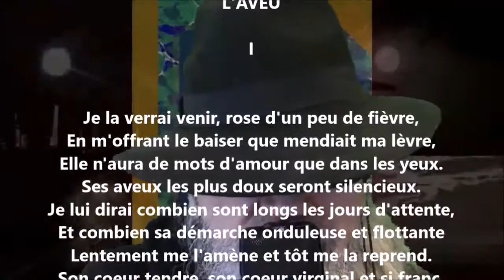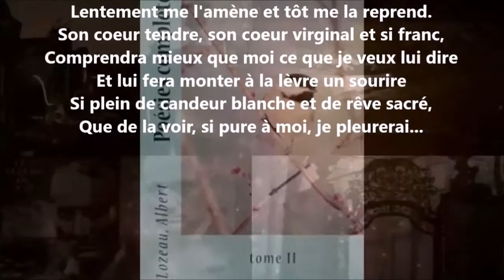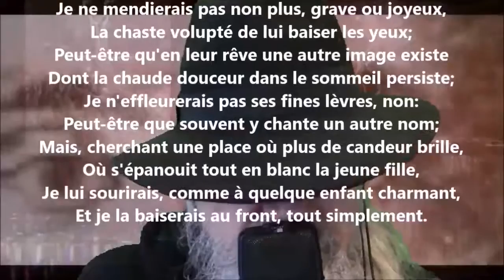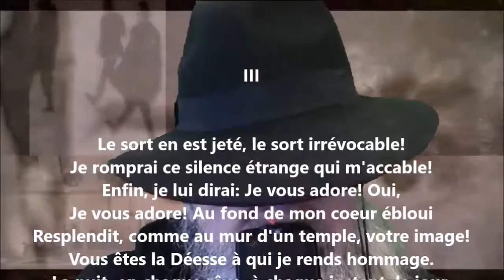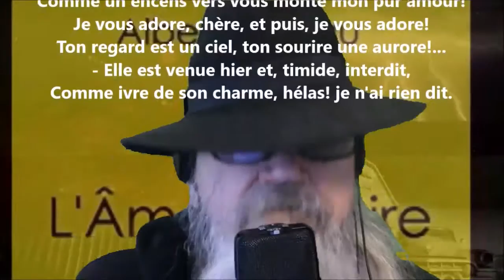L'aveu - Albert Lozeau lu par Yvon Jean